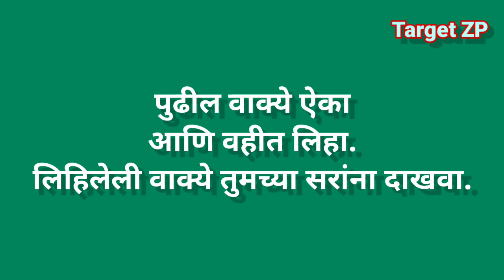Listen and Write-36 || इंग्रजी वाक्ये ऐका लिहा व बोलण्याचा सराव करा.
Target ZP
Listen and Write